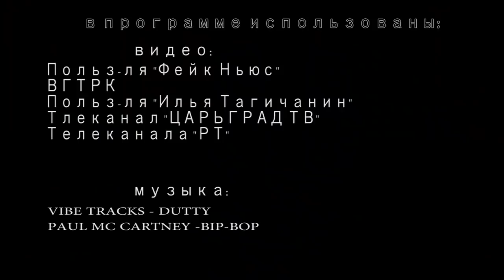Восстали уже даже бюджетники. ВЛАСТЯМ НАПЛЕВАТЬ! Россия 2019..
Мы живем в стране отчетов. У нас все величие и процветание - оно на бумажке. Заглядываешь в отчет чиновника… там сплошные прорывы: уровень доходов населения вырос, цены снизились, рабочие места появляются, пенсионеры становятся более состоятельными. А зачитай такой отчет на публике… тебе в глаза рассмеются. Впрочем.. публика только и рассмеется. А вот чиновник… какой-нибудь мэр, губернатор - он только такое читает. Поэтому да.. он искренне верит, что тетя Глаша уборщица хотя бы раз в неделю, но обедает черной икрой. Это «Реальная журналистика», о прорывах.. как обычно сегодня говорим. Поехали!